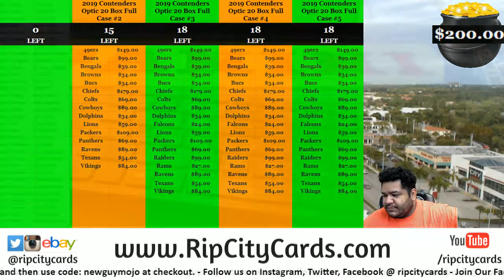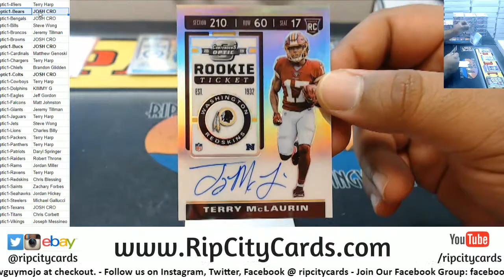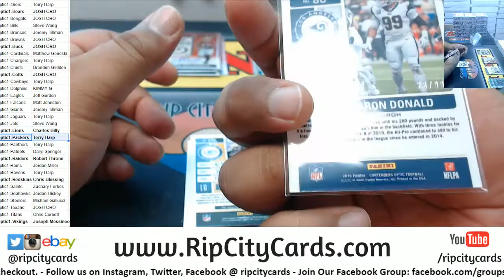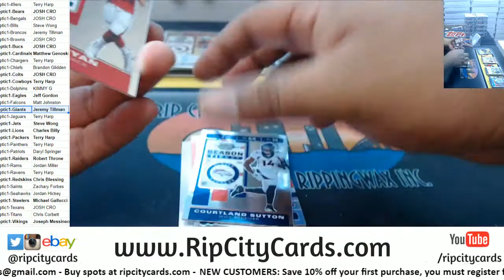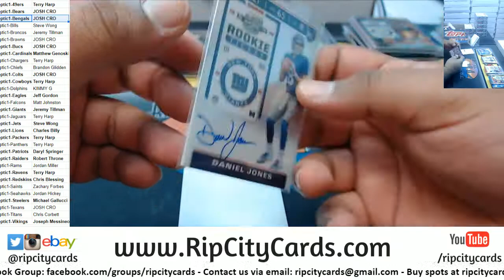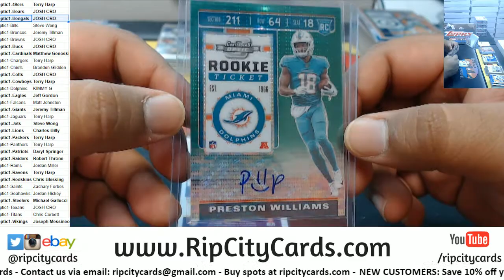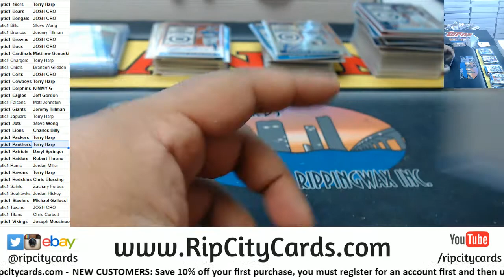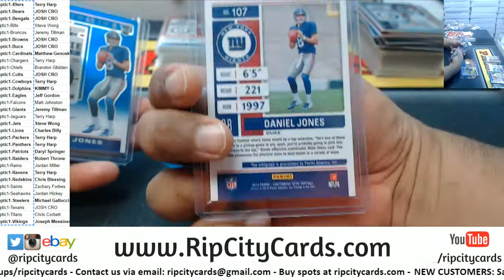2019 Panini Contenders Optic Football Full Case PYT #1